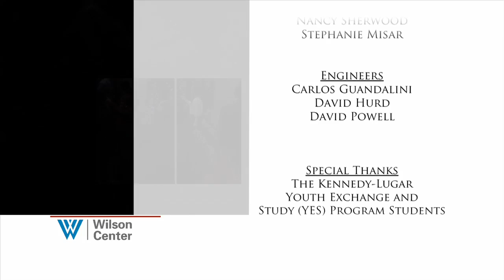Wilson Forum - The Thistle and the Drone: How America's War on Terror Became a Global War on Triba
Author, diplomat, and scholar Akbar Ahmed discusses his new book "The Thistle and the Drone."  The book reveals an important yet largely ignored result of the war on terror's increased use of drones in combat zones.